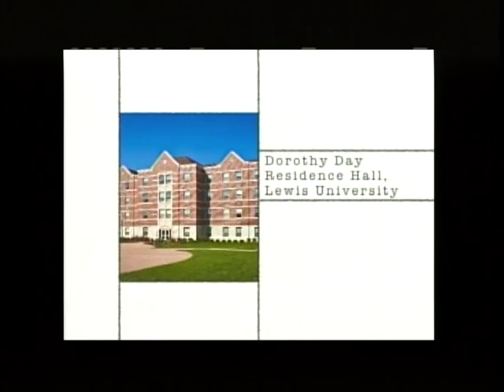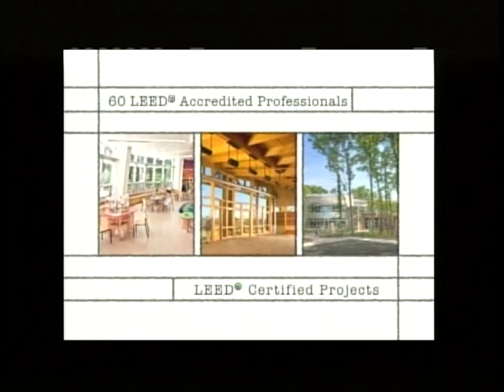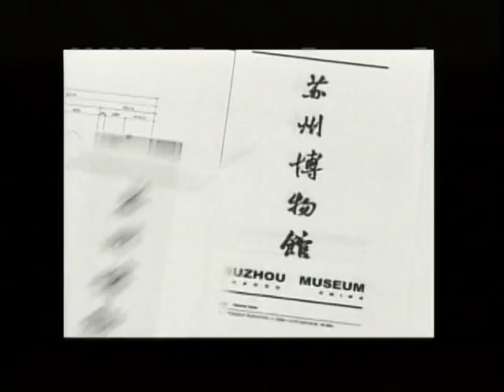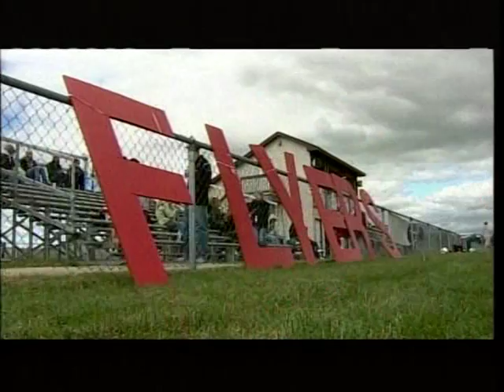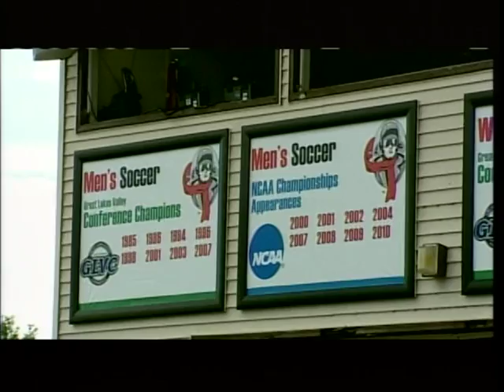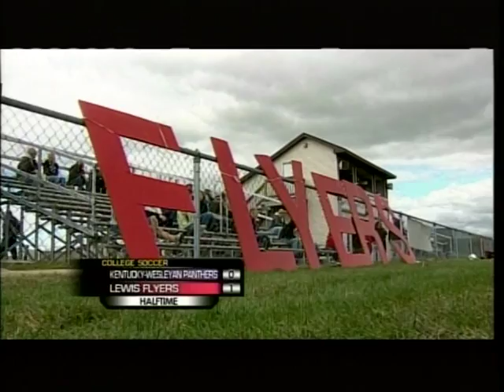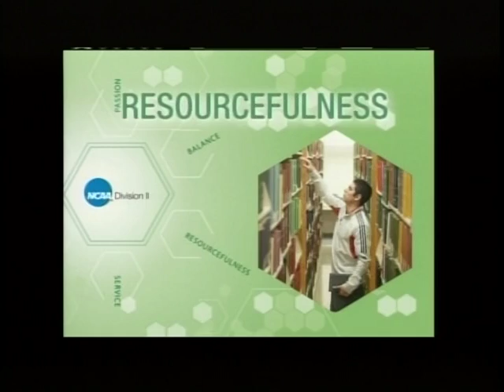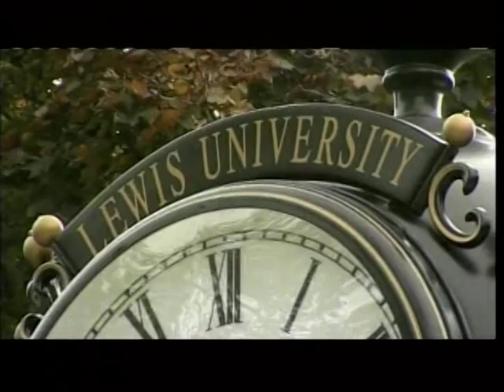Lewis University Men's soccer vs. Kentucky Wesleyan 2010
Lewis University men's Soccer TV broadcast originally on Lakeshore Public Television with Mark Vasko and Brett Myhres. First half of game.